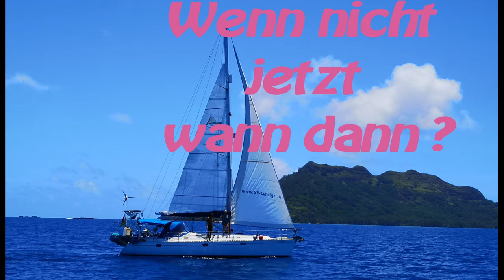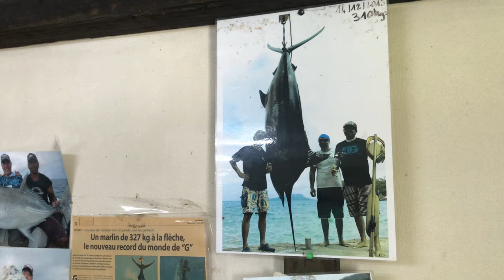Sy-Limelight#116 Iles Gambier-Akamaru-Windhose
Iles Gambier
Wir seglen nach Akamaru und geniessen die Zeit an diesem schönen Ankerplatz.
Vor hier aus sehen wir ein Windhose, die Gott sei Dank in weiter Entfernung bleibt.
Das Versorgungsschiff kommt und wir können endlich Diesel Tanken.
Die Anixi, mit Nora und Hako, die wir schon in Mexiko kennen gelernt haben, laufen in die Bucht von Rikitea ein.

Anette & Michael

0:00 Intro
00:40 Segeln nach Akamaru
02:30 Vorbereitungen Besuch
03:23 Windhose
04:36 Das Versorgungsschiff ist da
06:11 Boje für die Anixi
07:45 Ankunft Anixi
08:46 Abspann